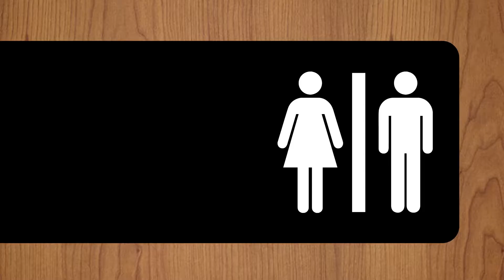The Youth: Episode 3 | Shouting Rock Annoucement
The third and final episode of a 3-part episode series advertising Messiah Youth's biggest fundraiser, the Shouting Rock Cafe.